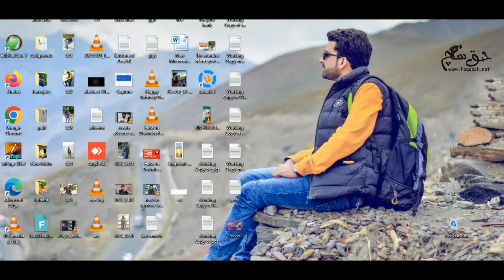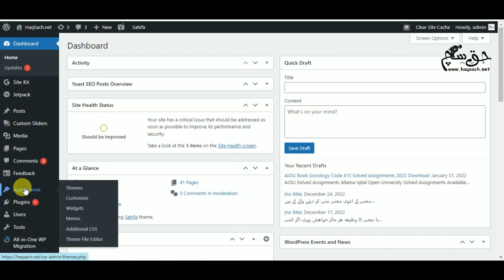Website Speed increase 100% | How to Increase Website Speed WordPress Speed Optimization